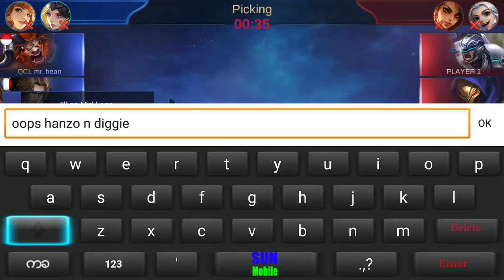When ALDOUS is a noob and KARRIE for JOHNSON and ALDOUS, Auto Win.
Hi! It is my first video on Youtube. I m not so pro , but I can play MM role well.